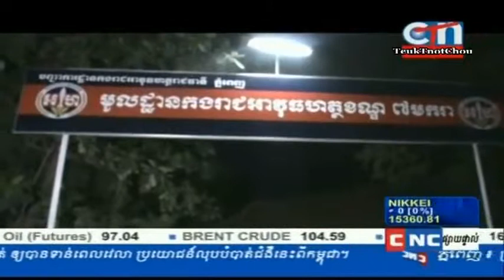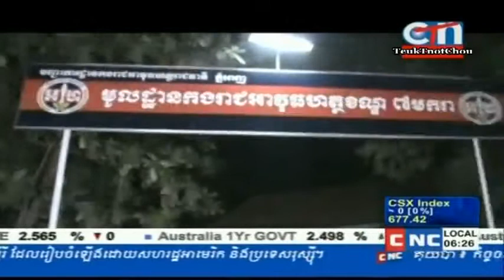CTN News 21-05-2013 Traffic Accident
CTN News 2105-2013 Traffic Accident